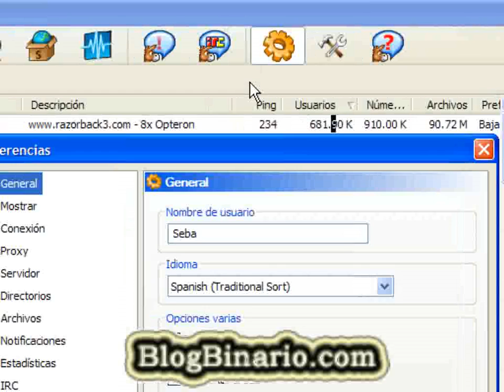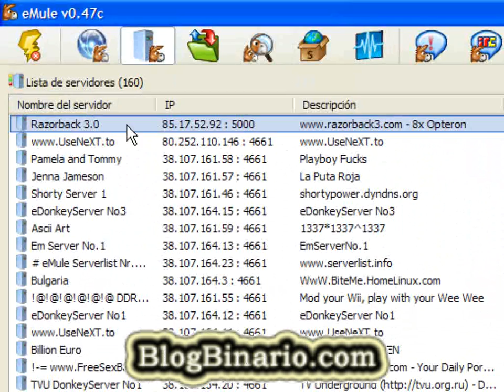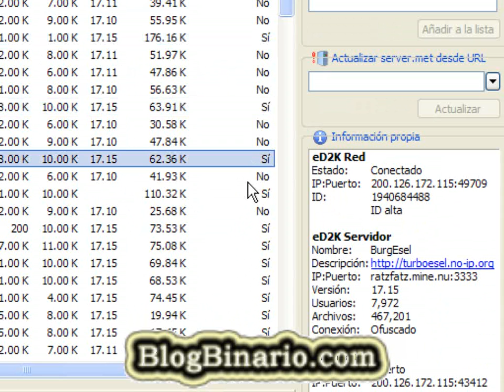Activar ofuscación de protocolo en Emule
Videotutorial que muestra cómo activar la ofuscación de protocolo en Emule (aunque es análogo para otros programas de redes P2P), permitiendo bajar archivos con la velocidad máxima que nos permite nuestra conexión.